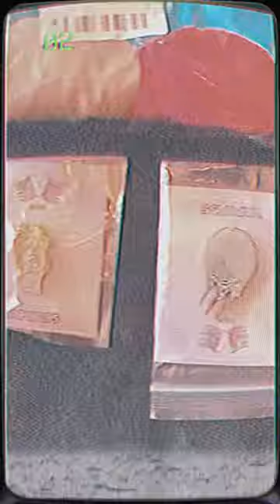My package from Vapor95! 😄🌸 / Music: Tupperwave